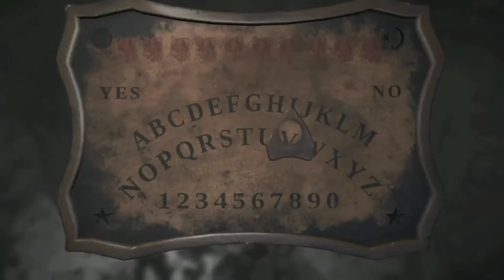FINGER FOR LOVE?!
Man presents his ex-girlfriend with a severed finger to represent his love for her! Faked or Fact? Is this story just a story made up to scare you, as you listen to it in an unlit room, or is this story TRUE? Let me know down in the comments! Feeling GENEROUS?